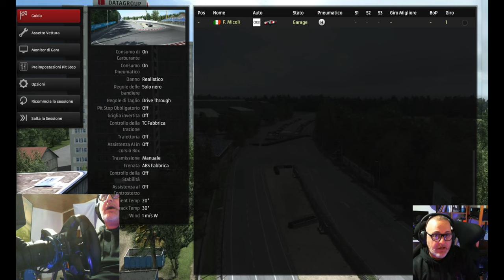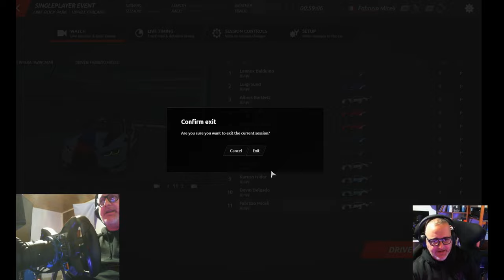Ma ci sono i danni? 😑🤨🤔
Mettiamo a confronto la fisica dei danni ...

Buona Visione!